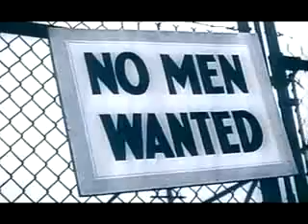Queen - 'Under Pressure'